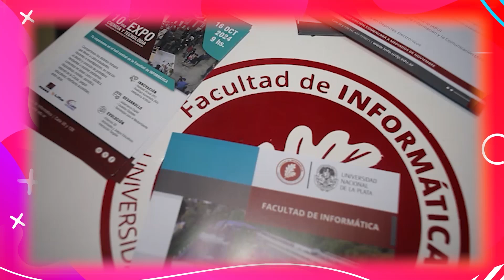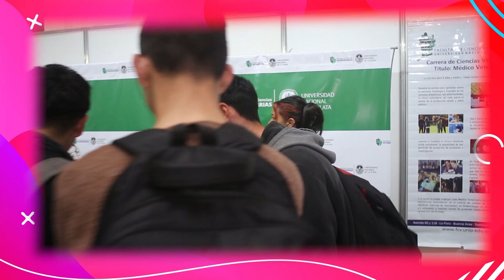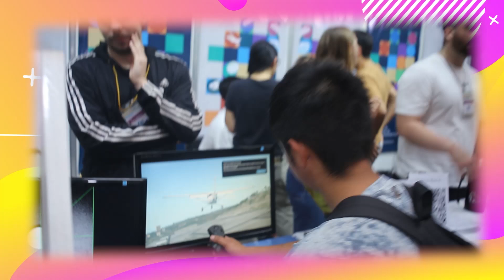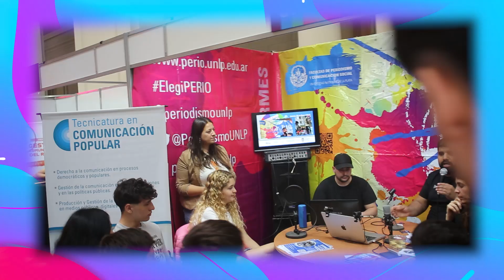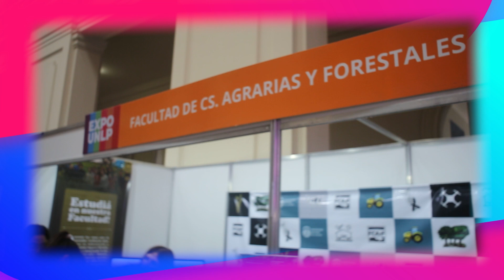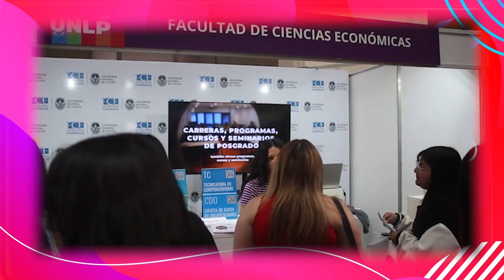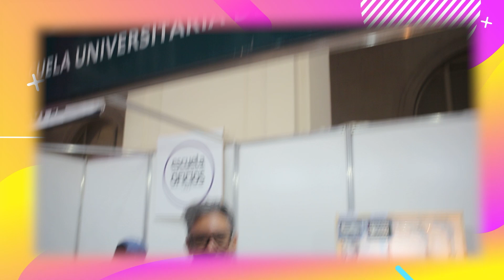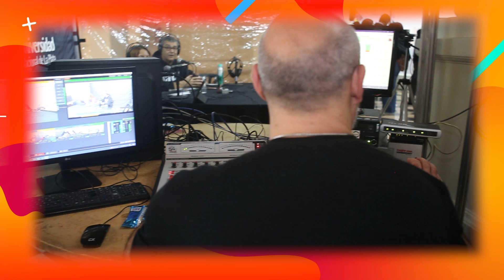EXPOUNLP 2024, INGRESÁ A LA UNIVERSIDAD NACIONAL DE LA PLATA ESTE 2025 | DÍA D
🇦🇷 ¡Bienvenidos a un nuevo capítulo de Día D! Hoy te traemos un recorrido especial por la EXPOUNLP 2024, la megamuestra para futuros ingresantes de la Universidad Nacional de La Plata. 🎓✨ Con la conducción de Belén Bolpe, nos sumergimos en el Pasaje Dardo Rocha para mostrarte todo lo que la UNLP tiene preparado en esta 22° edición.

📍  la EXPOUNLP se transforma en el punto de encuentro para miles de estudiantes que buscan conocer la amplia oferta académica de la UNLP. Con stands de las 17 facultades, charlas informativas, actividades interactivas y mucho más, la Expo es el lugar ideal para quienes se están preparando para el ingreso 2025.

🚀 Belén Bolpe te lleva por cada rincón de la Expo, presentándote a docentes, estudiantes y autoridades que te cuentan todo sobre las más de 120 carreras de grado, los planes de estudio, los cursos de nivelación, y las posibilidades de becas y ayudas económicas que ofrece la UNLP. Además, te mostramos el área de Esports y la oferta de la Escuela Universitaria de Oficios. 🕹️✨

🔊 En este episodio también te acercamos las iniciativas de inclusión y accesibilidad presentes en la Expo: lengua de señas, charlas sobre diversidad y políticas de género, y el compromiso de la UNLP por una educación para todos y todas.

📢 No te pierdas esta edición de Día D, donde la EXPOUNLP se convierte en la puerta de entrada para tu futuro académico.
🔔 para no perderte nada! Dejamos tu comentario y contanos qué te gustaría ver en los próximos episodios.